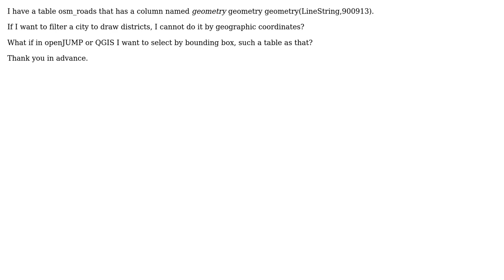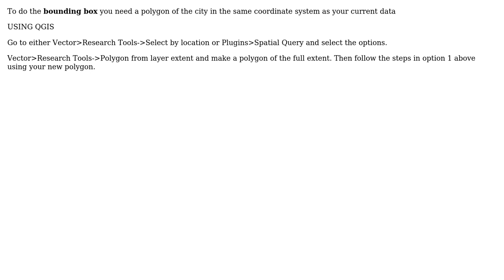GIS: How to filter layer of osm data?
With thanks & praise to God, and with thanks to the many people who have made this project possible! You are responsible for your own actions.